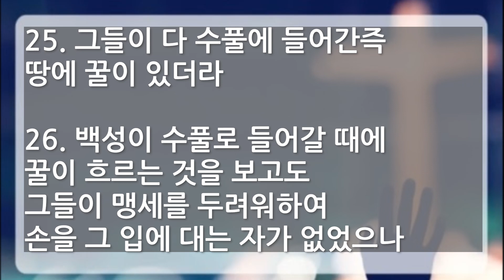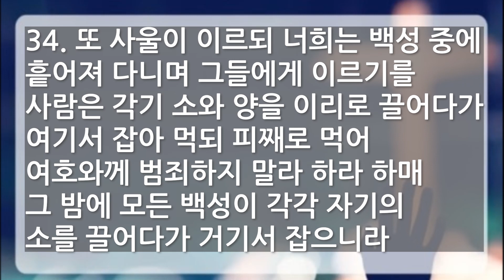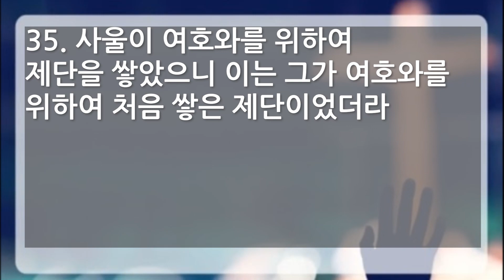2023년 02월 17일(금) 날마다 은혜의 하루 생명의 삶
사무엘상 14장 24 - 35절 정성열 목사

24. 이 날에 이스라엘 백성들이 피곤하였으니 이는 사울이 백성에게 맹세시켜 경계하여 이르기를 저녁 곧 내가 내 원수에게 보복하는 때까지 아무 음식물이든지 먹는 사람은 저주를 받을지어다 하였음이라 그러므로 모든 백성이 음식물을 맛보지 못하고
25. 그들이 다 수풀에 들어간즉 땅에 꿀이 있더라
26. 백성이 수풀로 들어갈 때에 꿀이 흐르는 것을 보고도 그들이 맹세를 두려워하여 손을 그 입에 대는 자가 없었으나
27. 요나단은 그의 아버지가 백성에게 맹세하여 명령할 때에 듣지 못하였으므로 손에 가진 지팡이 끝을 내밀어 벌집의 꿀을 찍고 그의 손을 돌려 입에 대매 눈이 밝아졌더라
28. 그 때에 백성 중 한 사람이 말하여 이르되 당신의 부친이 백성에게 맹세하여 엄히 말씀하시기를 오늘 음식물을 먹는 사람은 저주를 받을지어다 하셨나이다 그러므로 백성이 피곤하였나이다 하니
29. 요나단이 이르되 내 아버지께서 이 땅을 곤란하게 하셨도다 보라 내가 이 꿀 조금을 맛보고도 내 눈이 이렇게 밝아졌거든
30. 하물며 백성이 오늘 그 대적에게서 탈취하여 얻은 것을 임의로 먹었더라면 블레셋 사람을 살륙함이 더욱 많지 아니하였겠느냐
31. 그 날에 백성이 믹마스에서부터 아얄론에 이르기까지 블레셋 사람들을 쳤으므로 그들이 심히 피곤한지라
32. 백성이 이에 탈취한 물건에 달려가서 양과 소와 송아지들을 끌어다가 그것을 땅에서 잡아 피째 먹었더니
33. 무리가 사울에게 전하여 이르되 보소서 백성이 고기를 피째 먹어 여호와께 범죄하였나이다 사울이 이르되 너희가 믿음 없이 행하였도다 이제 큰 돌을 내게로 굴려 오라 하고
34. 또 사울이 이르되 너희는 백성 중에 흩어져 다니며 그들에게 이르기를 사람은 각기 소와 양을 이리로 끌어다가 여기서 잡아 먹되 피째로 먹어 여호와께 범죄하지 말라 하라 하매 그 밤에 모든 백성이 각각 자기의 소를 끌어다가 거기서 잡으니라
35. 사울이 여호와를 위하여 제단을 쌓았으니 이는 그가 여호와를 위하여 처음 쌓은 제단이었더라

* CCLI License
Name: Vancouver Korean Presbyterian Church